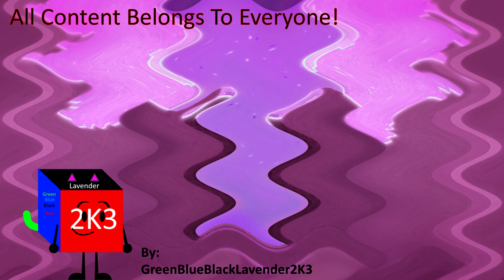Preview 2 OFF V3 Effects